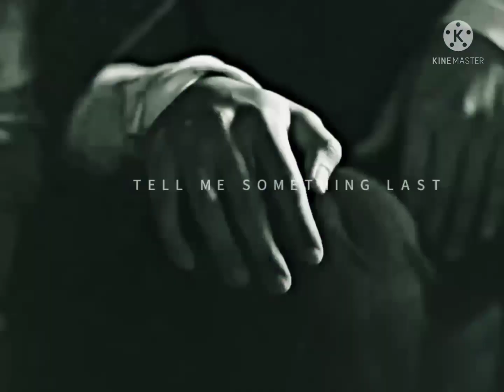BL❤️❤️ 1000 Stars Drama ❤️❤️ Tamil edit ❤️❤️